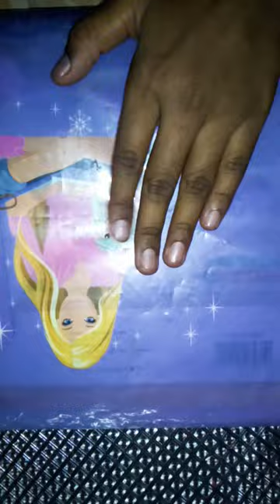DIY pom pom keychain😱❤️ from waste material 😲craft